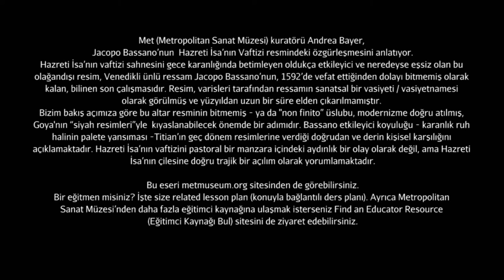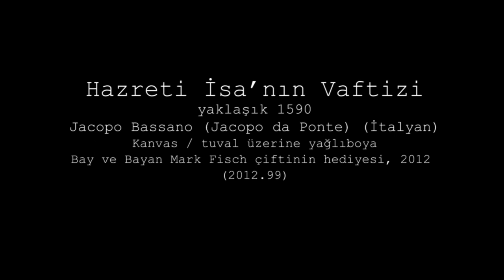Andrea Bayer ile "Bitmemiş" (Metropolitan Sanat Müzesi)